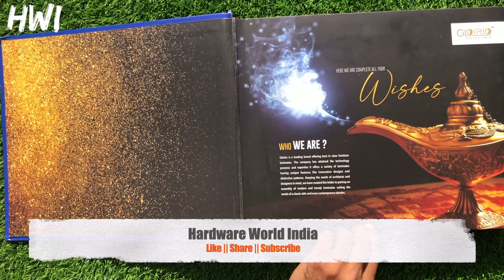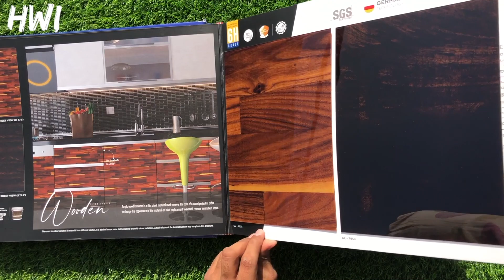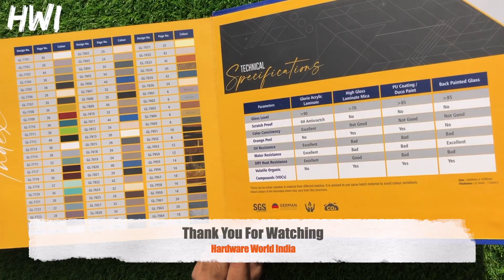All New Range of Acrylic Sheets Colours And Design || For Decorative Interior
Hello Viewers

In this video we will show you design and colours of all new acrylic range.